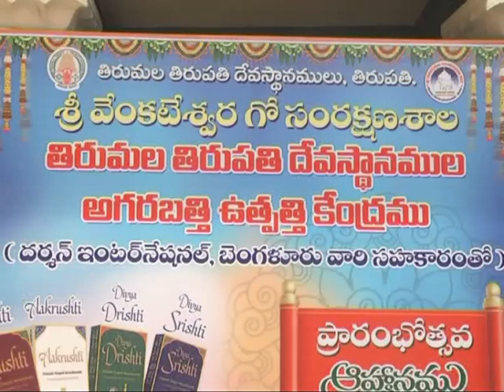TIRUMALA SRIVARI AGARABATIS OPEN | భ‌క్తుల‌కు అందుబాటులో శ్రీ‌వారి అగ‌ర‌బ‌త్తులు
TIRUMALASRIVARIAGARABATIS శ్రీ‌వారి స‌ప్త‌గిరుల‌కు సూచిక‌గా ఏడు బ్రాండ్ల‌తో భ‌క్తుల‌కు అందుబాటులో అగ‌ర‌బ‌త్తులు
– వైఎస్ఆర్ ఉద్యాన‌ విశ్వ‌విద్యాల‌యంతో డ్రై ఫ్ల‌వ‌ర్ టెక్నాల‌జిపై ఎంఓయు
– మల్టీ కలర్ లో స‌ప్త‌గిరి మాస ప‌త్రిక పునః విడుద‌ల
– టిటిడి ఛైర్మ‌న్ శ్రీ వై.వి.సుబ్బారెడ్డి
 తిరుప‌తి శ్రీ వేంక‌టేశ్వ‌ర గో సంర‌క్ష‌ణ‌శాల‌లో అగ‌ర‌బ‌త్తుల త‌యారీ కేంద్రాన్ని సోమవారం టిటిడి ఛైర్మ‌న్ శ్రీ వై.వి.సుబ్బారెడ్డి, ఈవో డాక్ట‌ర్ కె.ఎస్‌.జ‌వ‌హ‌ర్‌రెడ్డి, తిరుప‌తి యం.ఎల్.ఏ శ్రీ భూమ‌న క‌రుణాక‌ర్‌రెడ్డి, అద‌న‌పు ఈవో శ్రీ ఎవి.ధ‌ర్మారెడ్డితో క‌లిసి ప్రారంభించారు. అనంత‌రం వైఎస్ఆర్ ఉద్యాన‌ విశ్వ‌విద్యాల‌యంతో డ్రై ఫ్ల‌వ‌ర్ టెక్నాల‌జిపై ఎంఓయు కుదుర్చుకున్నారు. మల్టీ కలర్ తో ఆక‌ర్ష‌ణీయంగా రూపొందించిన స‌ప్త‌గిరి మాస ప‌త్రికను పునః ప్రారంభించారు. ఈ సంద‌ర్భంగా ఛైర్మ‌న్ మీడియాతో మాట్లాడుతూ ….
ఏడు బ్రాండ్ల‌తో అగ‌ర‌బ‌త్తులు –
టిటిడి ఆల‌యాల్లో స్వామి, అమ్మ‌వార్ల కైంక‌ర్యాల‌కు ఉప‌యోగించిన పుష్పాల‌తో స‌ప్త‌గిరుల‌కు సూచిక‌గా ఏడు బ్రాండ్ల‌తో ప‌రిమ‌ళ‌భ‌రితమైన అగ‌ర‌బ‌త్తులు త‌యారు చేసి సోమ‌వారం నుండి భ‌క్తుల‌కు అందుబాటులోనికి తీసుకువ‌చ్చిన‌ట్లు చెప్పారు. టిటిడి ఆల‌యాల్లో పూజ‌లు, అలంక‌ర‌ణ‌ల‌కు వినియోగించే పుష్పాలు వృథా కాకుడ‌ద‌ని అగ‌ర‌బ‌త్తుల త‌యారీని ప్రారంభించామ‌న్నారు. స్వామివారిపై ఉన్న భ‌క్తితో బెంగుళూరుకు చెందిన ద‌ర్శ‌న్ ఇంట‌ర్నేష‌న‌ల్ సంస్థ స్వంత ఖ‌ర్చుల‌తో యంత్రాలు ఏర్పాటు చేసి, సిబ్బందిని నియ‌మించుకుని అగ‌ర‌బ‌త్తులు త‌యారు చేసి టీటీడీ కి అందిస్తోంద‌న్నారు.
ఎస్వీ గోశాల‌లోని ప్లాంట్‌లో 10 యంత్రాల ద్వారా రోజుకు 3.50 ల‌క్ష‌ల అగ‌ర‌బ‌త్తుల త‌యారీ జ‌రుగు తోందన్నారు. టిటిడి ఎలాంటి లాభాపేక్ష లేకుండా అగ‌ర‌బ‌త్తులు విక్ర‌యిస్తుంద‌న్నారు. ఇందులో అభ‌య‌హ‌స్త, తంద‌నాన‌, దివ్య‌పాద‌, ఆకృష్టి, తుష్టి, దివ్య‌సృష్టి, దివ్య‌దృష్టి బ్రాండ్లు నేటి నుంచి తిరుమ‌ల ల‌డ్డూ కౌంట‌ర్ల వ‌ద్ద‌, త్వరలో తిరుప‌తిలోని వివిధ ప్రాంతాల్లో విక్ర‌యించ‌డానికి ఏర్పాట్లు చేయ‌డం జ‌రిగింద‌న్నారు. తిరుమ‌ల శ్రీ‌వారి ఆల‌యంలో వినియోగించే పుష్పాల‌ను అగ‌ర‌బ‌త్తుల త‌యారీలో వినియోగించ‌డం లేద‌ని ఛైర్మ‌న్ వివ‌రించారు.
డాక్ట‌ర్ వైఎస్ఆర్ ఉద్యాన‌ విశ్వ‌విద్యాల‌యంతో డ్రై ఫ్ల‌వ‌ర్ టెక్నాల‌జిపై ఎంఓయు –
టిటిడి ఆల‌యాల్లో వినియోగించిన పూల‌తో స్వామి, అమ్మ‌వార్ల ఫోటోలు త‌యారు చేయ‌డానికి డాక్ట‌ర్ వైఎస్ఆర్ ఉద్యాన విశ్వ‌విద్యాల‌యంతో ఎంఓయు కుదుర్చుకున్న‌ట్లు ఆయ‌న తెలిపారు. ఇందుకోసం తిరుప‌తిలోని ఆ విశ్వ‌విద్యాల‌యంకు చెందిన సిట్రాస్ రిసెర్చ్ స్టేష‌న్‌లో మ‌హిళ‌ల‌కు ప్ర‌త్యేకంగా శిక్ష‌ణ ఇవ్వ‌డం జ‌రుగుతుంద‌న్నారు. రూ.83 ల‌క్ష‌ల‌తో ప‌రిక‌రాలు, శిక్ష‌ణ‌కు నిధులు టిటిడి స‌మ‌కురుస్తుంద‌ని, దీనికి బ‌దులుగా స్వామివారి ఫోటోలతో పాటు, క్యాలండ‌ర్లు, కీ చైన్లు, పేప‌ర్ వెయిట్లు, రాఖీలు, క్యాలండ‌ర్లు, డ్రై ఫ్ల‌వ‌ర్ మాల‌లు త‌దిత‌రాలు త‌యారు చేసి టిటిడికి ఇస్తార‌ని చెప్పారు. త్వ‌ర‌లో వీటిని భ‌క్తుల‌కు విక్ర‌యించేందుకు చ‌ర్య‌లు తీసుకుంటామ‌ని ఛైర్మ‌న్ తెలిపారు.
ఉద్యాన‌ విశ్వ‌విద్యాల‌యం రిజిస్ట్రార్ డా. గోపాల్‌, టిటిడి జ‌న‌ర‌ల్ విభాగం డెప్యూటీ ఈవో శ్రీ ర‌మ‌ణ ప్ర‌సాద్ ఎంఓయుపై సంత‌కాలు చేశారు. ఎంఓయు ప‌త్రాల‌ను టిటిడి ఛైర్మ‌న్‌, ఉద్యాన విశ్వ‌విద్యాల‌యం ఉప‌కుల‌ప‌తి డాక్ట‌ర్ టి.జాన‌కిరామ్ మార్చుకున్నారు.
మల్టీ కలర్ తో ఆక‌ర్ష‌ణీయంగా స‌ప్త‌గిరి మాస ప‌త్రిక –
శ్రీ‌వారి ఆశీస్సుల‌తో టిటిడి ఆర్ష ధ‌ర్మ ప్ర‌భోదం కోసం 1949వ సంవ‌త్స‌రంలో స‌ప్త‌గిరి ప‌త్రిక‌ను బులెటిన్‌గా ప్రారంభించింద‌ని చైర్మన్ శ్రీ వైవి సుబ్బారెడ్డి చెప్పారు. 1970వ సంవ‌త్స‌రం నుండి తెలుగు, త‌మిళం, క‌న్న‌డ‌, ఆంగ్లం, హిందీ భాష‌ల్లో, 2014వ సంవ‌త్స‌రం నుండి సంస్కృత భాష‌లో ముద్ర‌ణ ప్రారంభ‌మైంద‌న్నారు. 2016వ సంవ‌త్స‌రం నుంచి స‌ప్త‌గిరిని పూర్తిగా రంగుల్లో పాఠ‌కుల‌కు అందిస్తున్నామ‌న్నారు.ఇప్ప‌టికి 50 సంవ‌త్స‌రాలు పూర్తి చేసుకుని ఆధ్యాత్మిక ప‌త్రిక‌ల్లో అగ్ర‌గామిగా ఉంద‌న్నారు.
స‌ప్త‌గిరి మాస ప‌త్రిక ఆరు భాష్ల‌ల్లో పునఃప్రారంభ‌మైంద‌ని, ఇందులో అనేక కొత్త శీర్షిక‌ల‌తో, ధారావాహిక‌ల‌తో పాఠ‌కుల‌కు నిరంత‌రాయంగా అందుతుంద‌ని చెప్పారు.